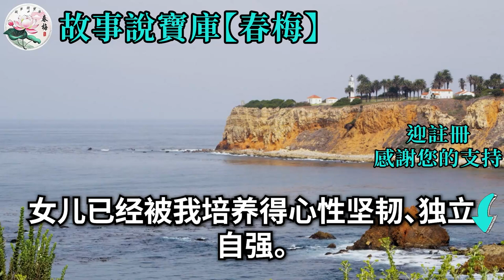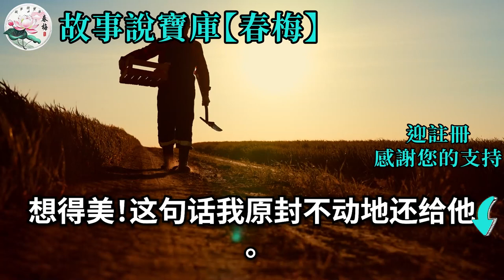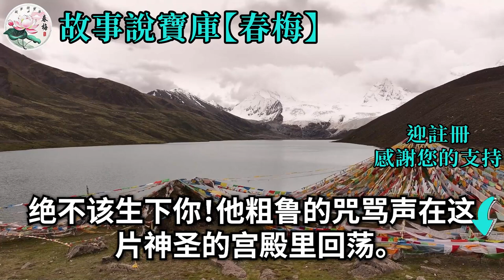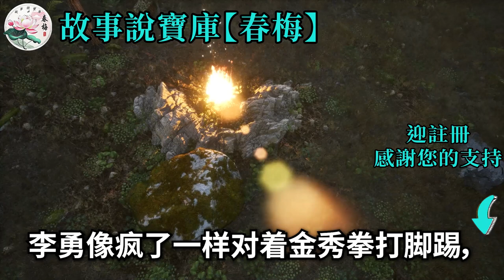父母50塊賣我給無法生育的養母，她視我如己出還背著我回家，回家的路上我們遇到一個流浪兒，我突然哭堅持要養母帶他一起去，周圍人嘲她撿兩個倒霉的小黑炭，不料次日有人上門她當場愣住！情感故事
如果是您，您會在這種情況下做什麼？ 父母50塊賣我給無法生育的養母，她視我如己出還背著我回家，回家的路上我們遇到一個流浪兒，我突然哭堅持要養母帶他一起去，周圍人嘲她撿兩個倒霉的小黑炭，不料次日有人上門她當場愣住！